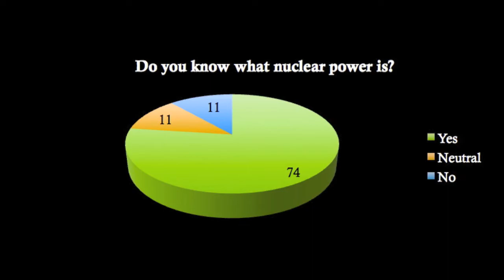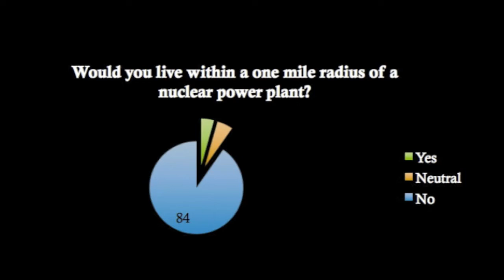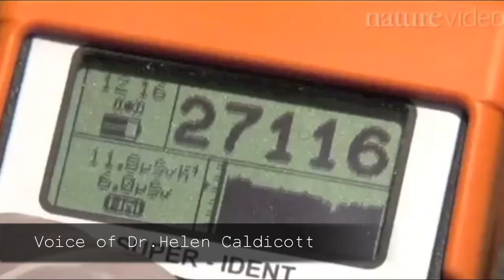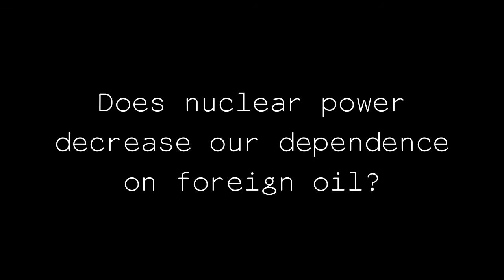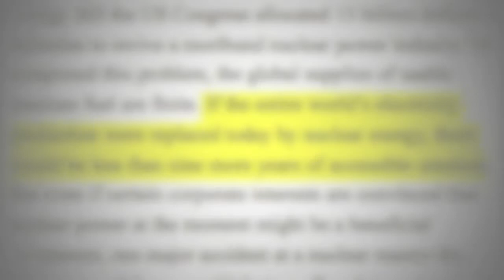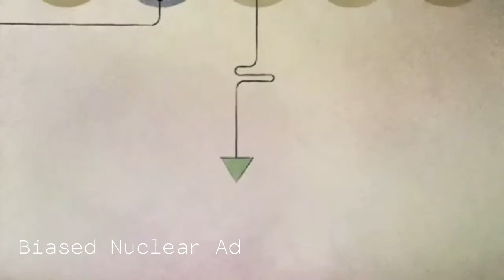Civics Documentary.mov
A short documentary a friend and I created explaining the negative aspects of nuclear power.